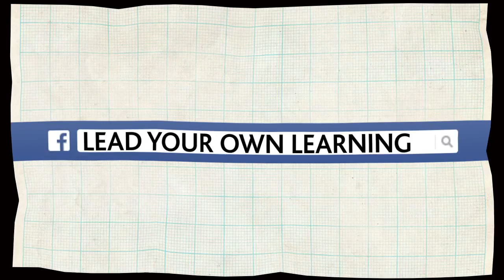Lead Your Own Learning - Animation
Short animation promo for the new United Youth Pilot 'Lead Your Own Learning'.